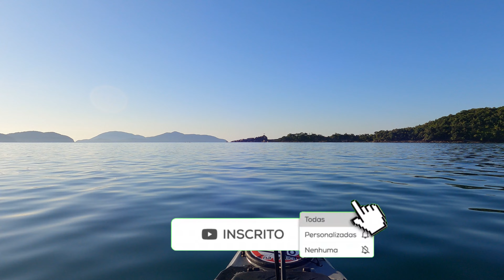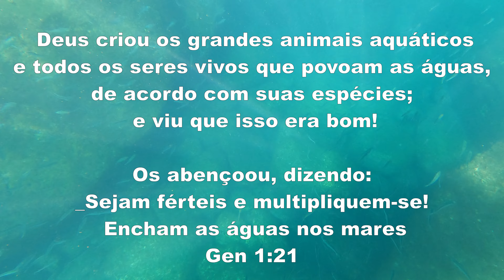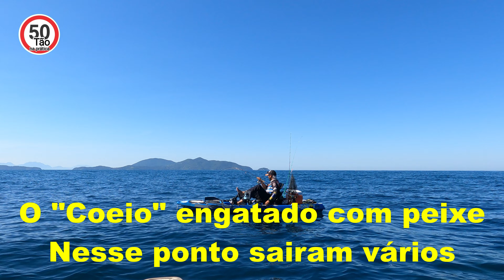Encontrei cardume na praia da Fortaleza | Resenha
Após colocar meu nome numa lista de pescaria do grupo whatsApp "Pescando com amigos do litoral norte" desci a serra e fui para a praia da fortaleza, em Ubatuba SP. Na praia teve encontro de 22 caiaqueiros, onde houve sorteio de 11 iscas MC artificiais e 1 camiseta. Na ocasião fui o último sorteado e ganhei 1 isca MC. Durante o vídeo o Diego Alan (proprietário da empresa "ISCAS MC" mostrou duas iscas artificiais e contou as qualidades delas. Em determinado momento encontrei cardumes debaixo do meu caiaque e filmei, coloquei a câmera debaixo d'água... foi incrível a fimagem... gostei... A maioria dos pescadores pescaram peixes, mas não estava bom não... O importante é estar na beira d'água... curtir a natureza e contemplar as maravilhas de Deus pra nós... Obrigado por assistir...